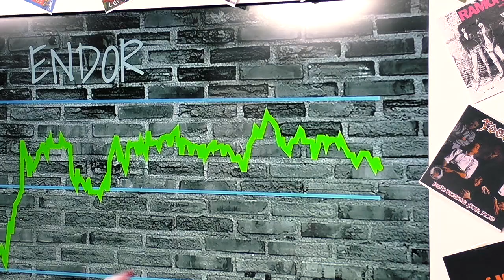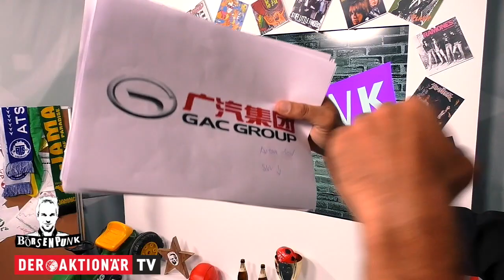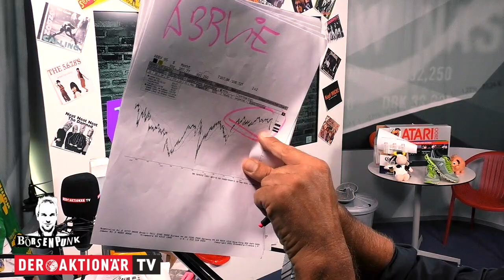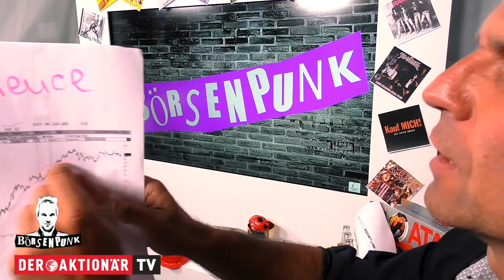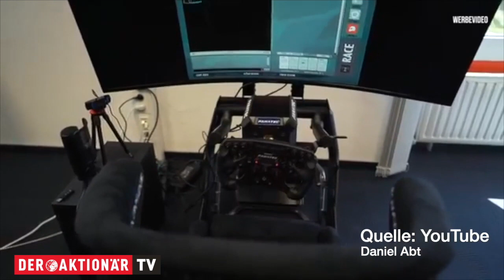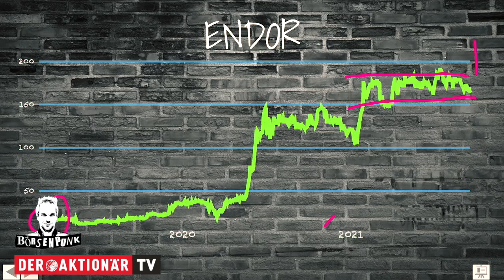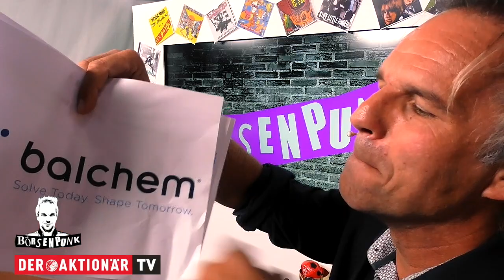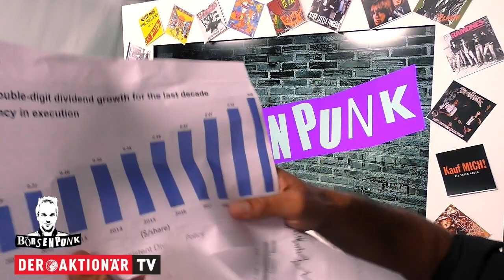Börsenpunk: Endor "hot" auf Sicht, Lucid auf der Überholspur - Endor, Balchem und Xiaomi anschauen?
Die Sonne zieht sich langsam zurück, die Tage werden kürzer und kälter. Die perfekte Gelegenheit sich auf Copmuterspiele zu stürzen. Der Börsenpunk hat das getan und erst einmal seinen alten Atari Baujahr 1985 vom Dachboden geholt, dann aber ein viel spannenderes Unternehmen entdeckt: Endor.

Außerdem geht der Börsenpunk der Frage nach, was die langweiligste Aktie der Welt ist (und damit vielleicht auch die beste). Heißer Kandidat: Balchem.